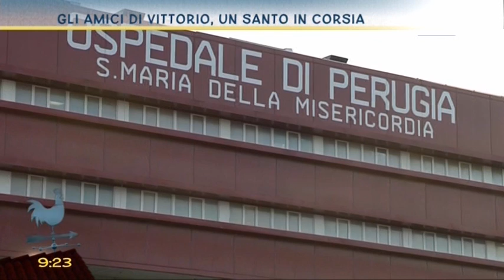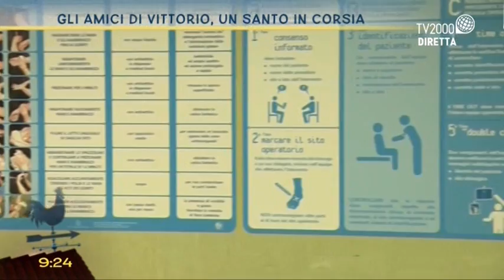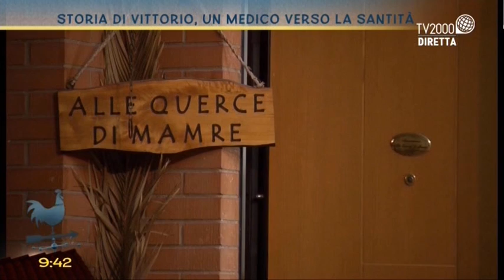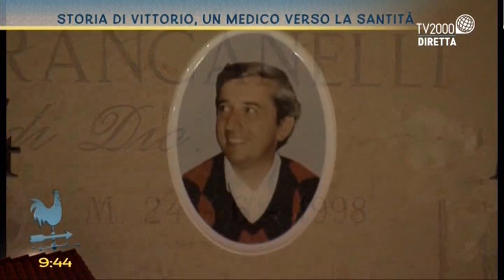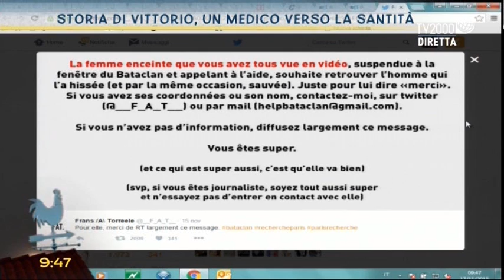La storia di Vittorio, un medico verso la santità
La storia di Vittorio Trancanelli, un medico verso la santità: ne parlano in studio a Bel tempo si spera Suor Roberta Vinerba, teologa, e la moglie Lia Trancanelli.